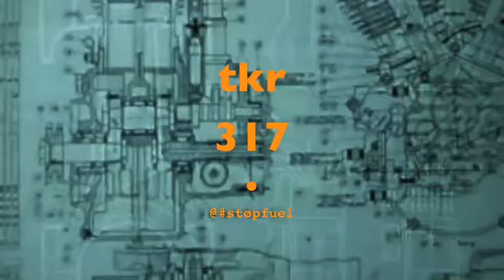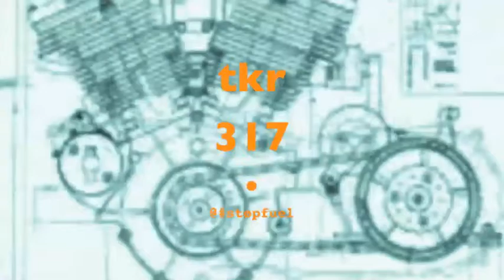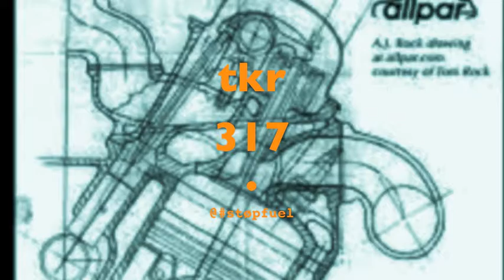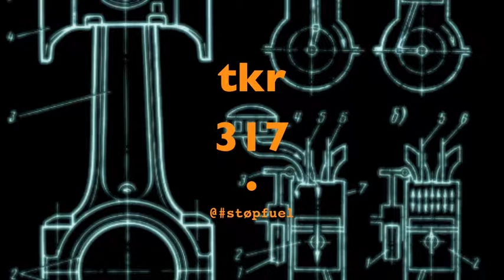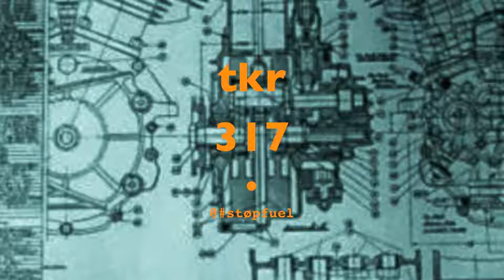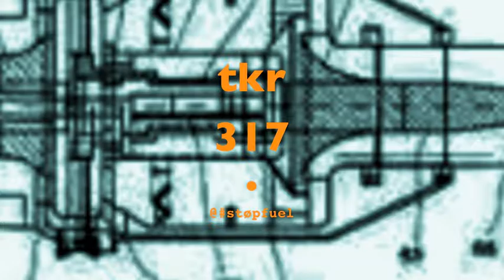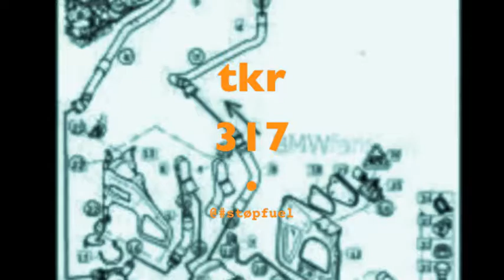• tkr•317-ulterior a la nada.HD-120bpm-official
rock-band
projeckt
presentation
tkr•317
films
ø16
madrid
el.pitis